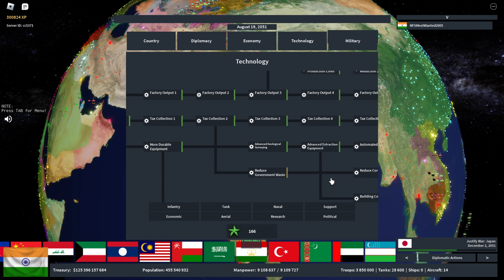INDIA NUKES JAPAN | THE INDIAN HACKER EMPIRE PART 6 | RISE OF NATIONS